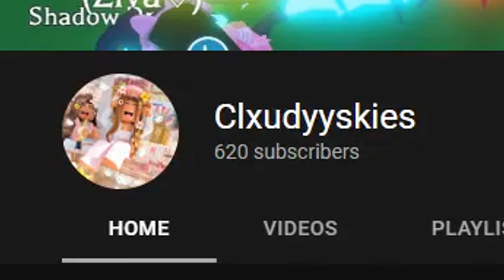I got Hacked...